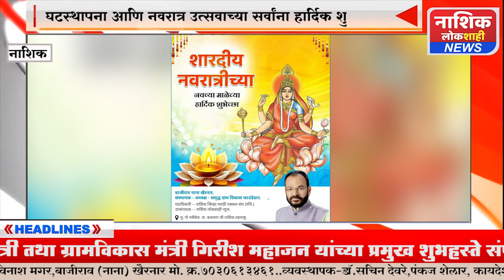घटस्थापना आणि नवरात्र उत्सवाच्या सर्वांना हार्दिक शुभेच्छा..